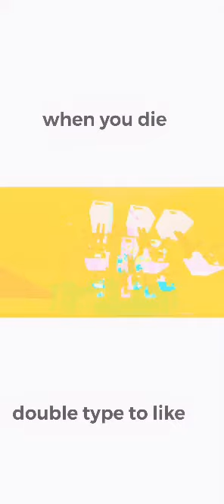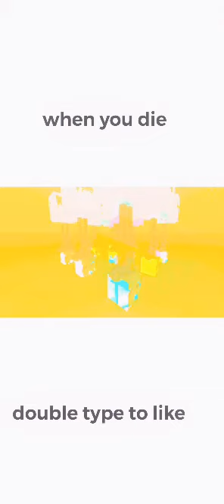funny fun times